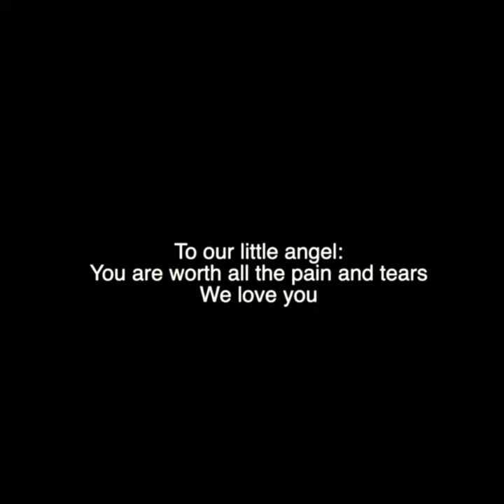DAN & RHAZE JOURNEY | FINALLY | CyFo Dc | #67